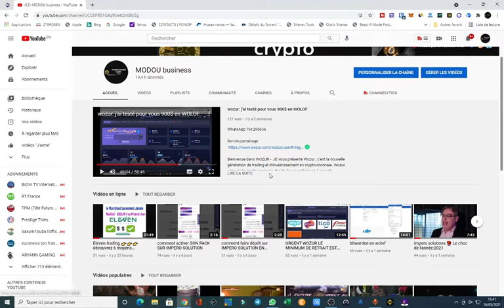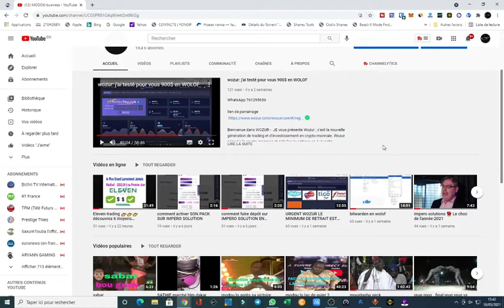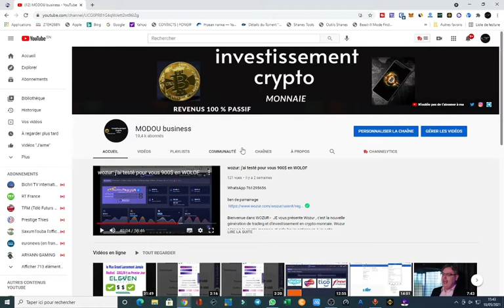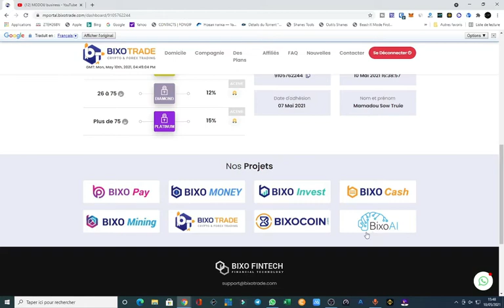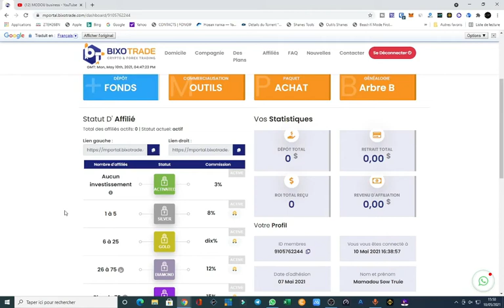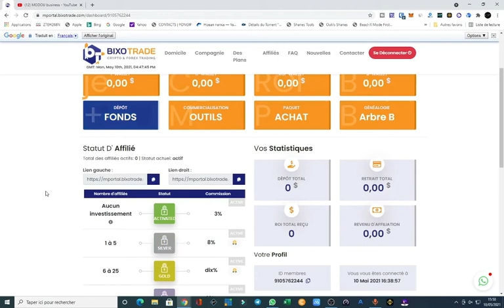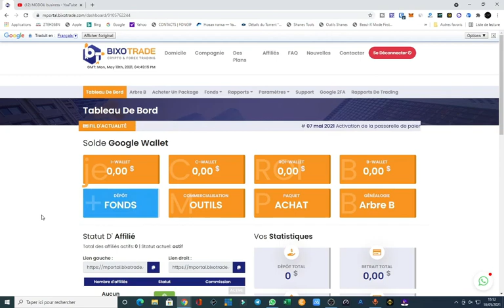BIXO TRADE Gagnez 500% de votre capital juste en 200 jours !